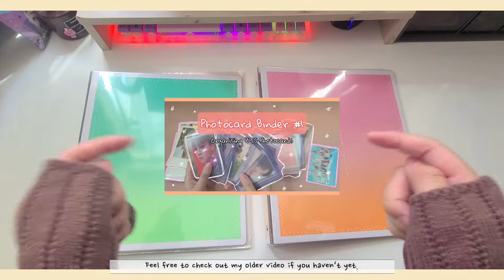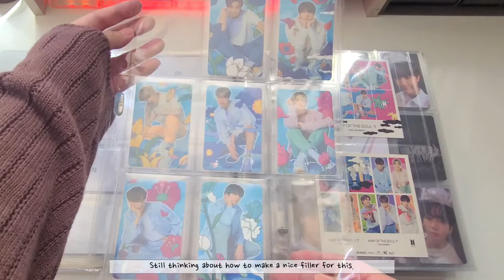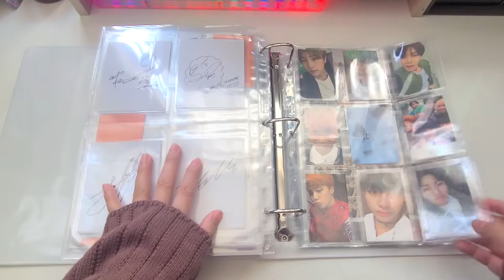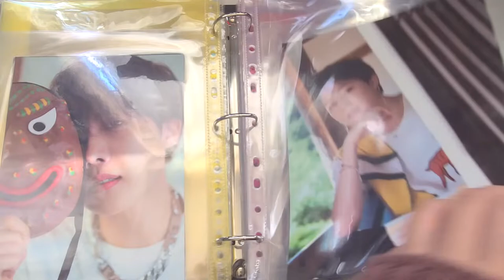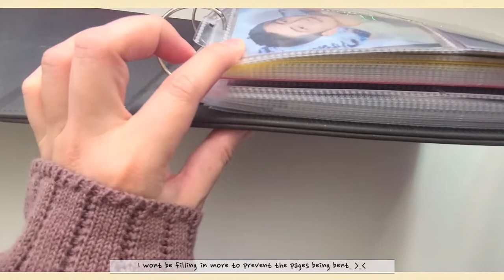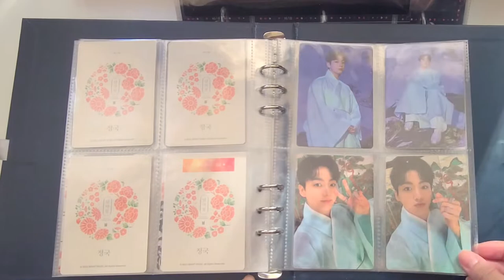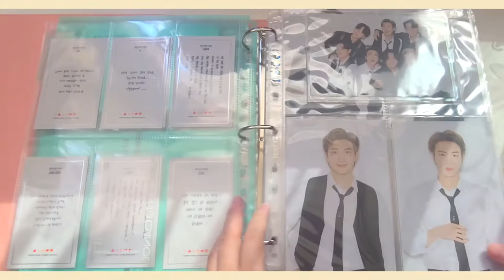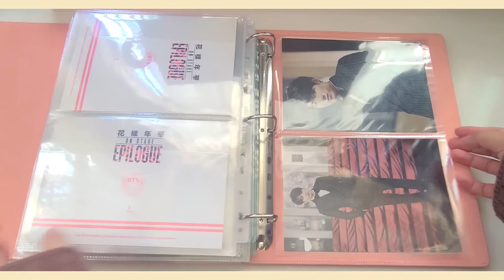[🧳Collection] (Part.1) Binder Flip Through #2 - 2022 Collection Update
Hey, ARMYs!!

Can you believe YET TO COME is HERE??? Remember, our goal is all about longevity!! Let’s keep streaming:

Today, I’m here to share an update on my collection so far. PROOF is out already so obviously, this video is officially outdated even on its release. XD But still, I thought I’d put it up here. PART 2 will be coming soon.

ARMY, what do you think about YET TO COME? I have so many thoughts about this new anthology album and it’s getting me so emotional. T.T Please share your thought with me! I was thinking to post another video with me building my album with PROOF photocards and then sharing what I think about the MV there.

💜 SPECIAL THANKS TO THE GREAT ARTIST WHO DID MY CHANNEL ARTWORK💜
Elleoser also does WEBTOON and other wonderful art!